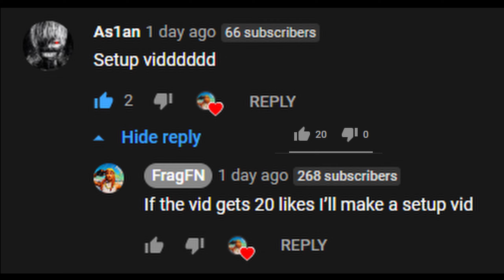Lucid Dreams 🌧 (Fortnite Montage)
I'm doing a face reveal at 1k and I'm tryna hit it before my birthday (September 15th) bhfrag​​